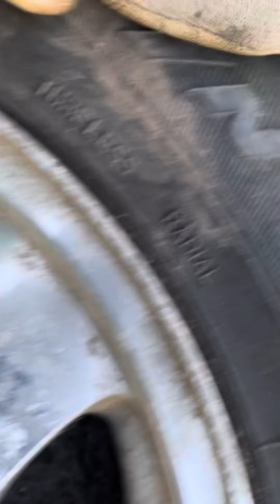ジムニー 洗濯ハンガー スタッドレスタイヤ タイヤ